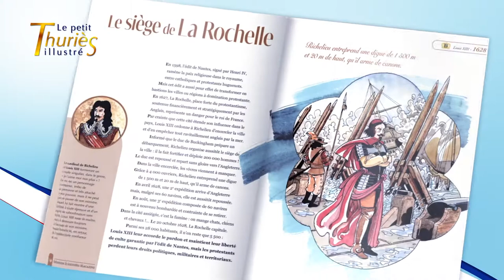Spot Pub TV Histoires Illustrées Magazine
Mise en valeur et annonce de la mis en kiosque du magazine qui raconte l'histoire autrement